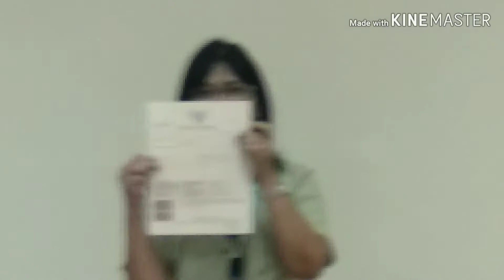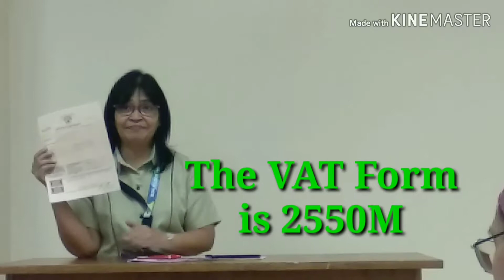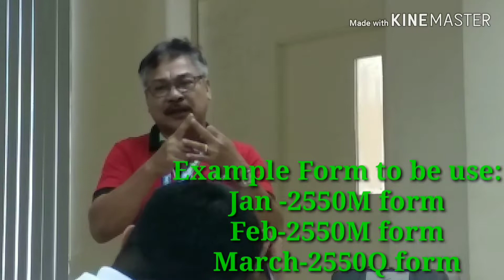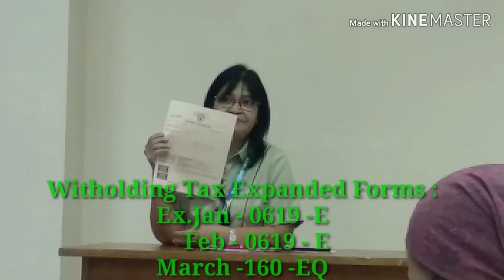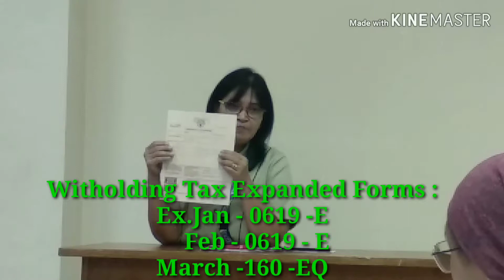TAX PAYERS SEMINAR, BIR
Munting informatio po para sa gustong kumuha ng BIR Business Permit.
Sana po makatulong po ito sa inyo.

Education